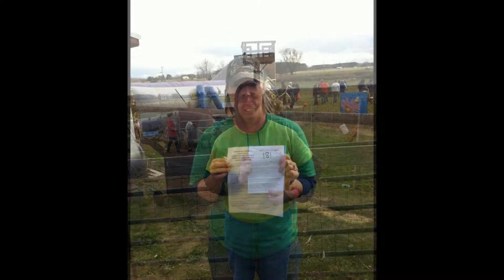Cow Bell Challenge 2012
Grandma's Pumpkin Patch is looking to BREAK a record. How many people, ringing a cow bell, can you fit in a corn maze? We want to find out!